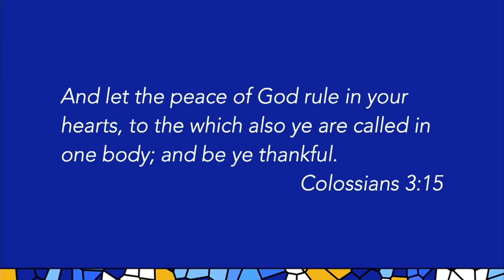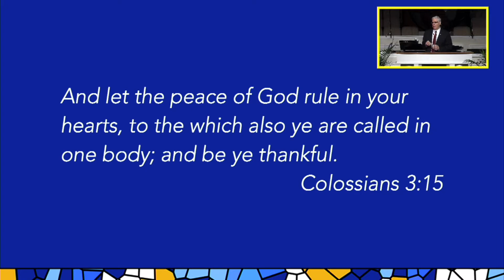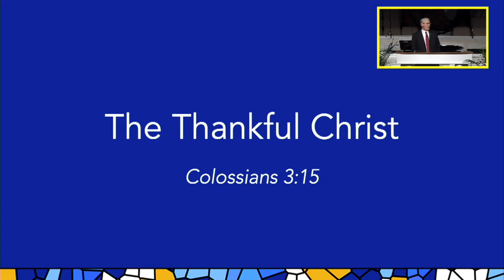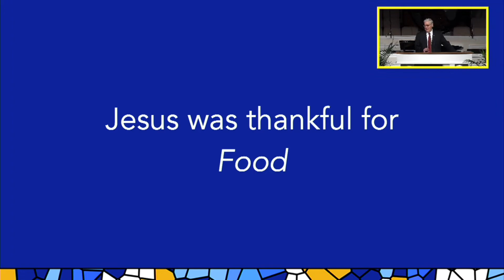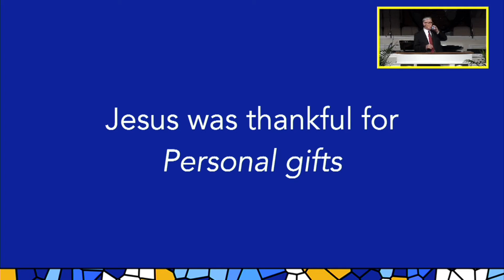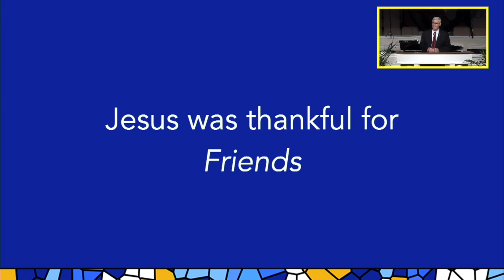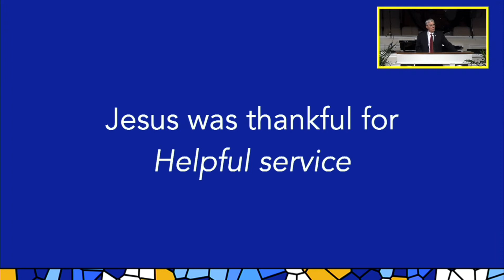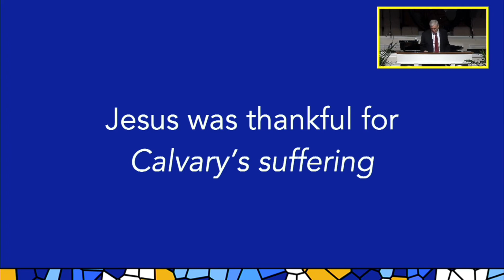The Thankful Christ | frbc.com | Pastor Mike Norris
Col. 3:15

Jesus was thankful for food — Mark 6:41
Jesus was thankful for personal gifts — Mark 14:6-9
Jesus was thankful for friends — John 15:15
Jesus was thankful for helpful service — Matt. 25:34-36
Jesus was thankful for revealed Truth… The Bible — Matt. 11:25
Jesus was thankful for answered prayer — John 11:41
Jesus was thankful for Calvary’s suffering — Matt 26:27